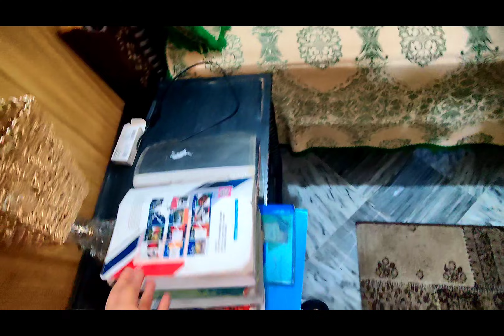6th april 2023../daily life vlogs../recipy of homemade rasmalai../M'C style patty burgers recipy